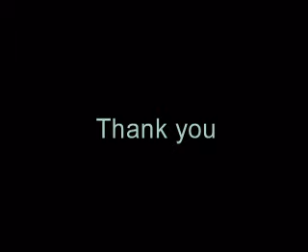c-realm_interview.mpg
Excerpt of audio interview with KMO on sound healing, shamanism, medicine, and more.

KMO Podcast